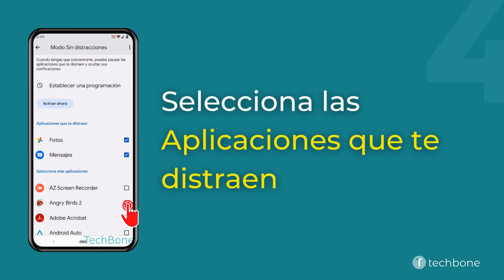Activar o desactivar el Modo Sin distracciones [Android 12]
¿Quieres saber, cómo Activar o desactivar el Modo Sin distracciones en el dispositivo Android? Este tutorial muestra cómo hacerlo bajo Android 12.

0:00 Intro
0:05 Abre los Ajustes
0:15 Presiona Bienestar digital y controles parentales
0:25 Presiona Modo Sin distracciones
0:35 Selecciona Aplicaciones que te distraen
0:45 Presiona Establecer una programación o Activar ahora